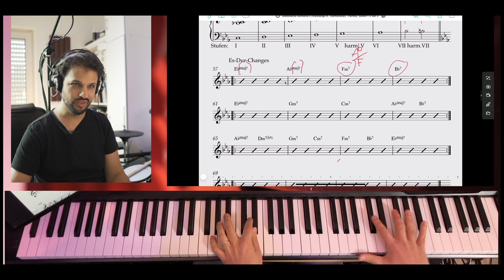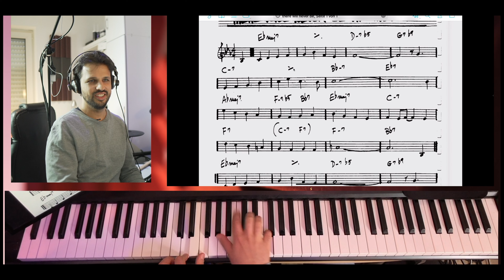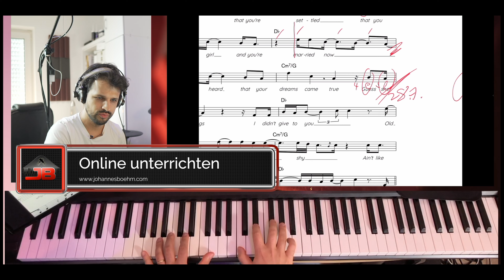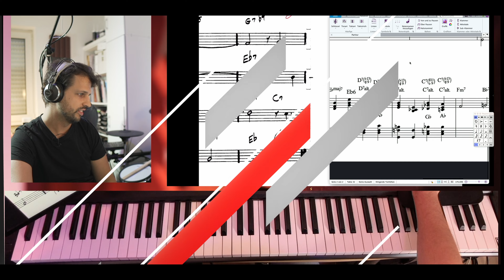Neue Woche: Online- und Präsenzunterricht Klavier, Improvisation - Vlog 92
Dieser Vlog zeigt meine Tätigkeit als Berufsmusiker, Klavierlehrer und Musikproduzent. Wöchentlich kommt eine neue Folge.

Kapitel:

0:00 Intro in Gerchsheim
0:38 Mittwoch in Würzburg und Gerchsheim: Onlineunterricht
0:59 Online unterrichten (Ausschnitte)
2:57 Donnerstag: Präsenz- und Onlineunterricht in Würzburg und Künzelsau, Improvisation am Korg Kronos
8:22 Online unterrichten (Ausschnitte)
8:48 Freitag und Samstag: Klavierunterricht in Würzburg und Haßfurt

Johannes Böhm:

Professioneller Klavierunterricht online via Skype, Zoom, FaceTime und vor Ort in Würzburg, Bamberg. Professioneller Pianist, Keyboardist. Mehr Infos auf der Hompage